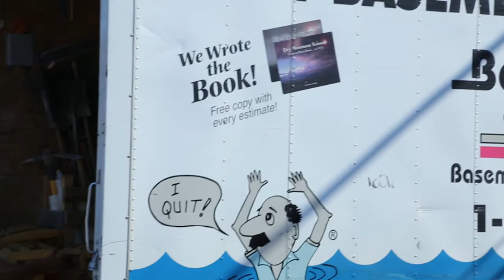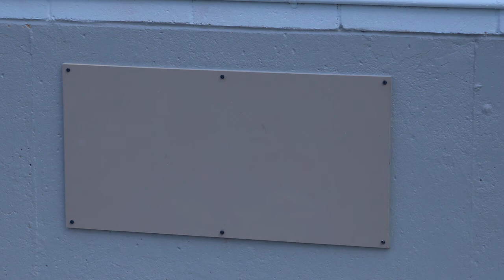Team Basement Systems Helps Restore Hurricane-Damaged Shiloh Baptist Church in Bridgeport, CT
As supporter of a local scholarship program, Larry Janesky, owner and founder of Basement Systems, Inc., was actively looking for possible recipients when he was referred to Rev. Carl McCluster, the senior pastor at Shiloh Baptist Church, for help with finding applicants.

During his meeting with the pastor, Larry had the opportunity to walk around the church and noticed that the roof of the building was badly damaged. He asked Rev. McCluster what had caused all the damage and the pastor explained that half of the roof was destroyed by Hurricane Sandy in October 2012.

That devastating storm not only damaged the roof of the Shiloh Baptist Church, but also flooded the basement with 5 to 6 feet of sewage water, completely ruining the day care center, the community room and the kitchen, which were all located in the flooded area.

The building suffered $125,000 worth of damages, but the insurance company would only cover $25,000, leaving the congregation to pay for the bulk of the repairs. Shiloh Baptist Church operates on a tight budget, spent mostly on programs to help the local community. For that reason, since the fall of 2012, they have been struggling to obtain both funds and professional work to get the building properly restored.

Members of the congregation had helped with cleaning up and patching some shingles on the roof, but while they did their best, there weren't any real tradesmen in the congregation to professionally install a much needed brand new roof for the Bridgeport church.

When Larry learned this, he realized that this small, but caring congregation had suffered long enough. After almost 2 years of dealing with water leaking through the roof every time it rained, they couldn't be made to suffer through it any longer, so Larry decided to step in and help out.

Most importantly, he decided to do it right away. Larry knew he had some employees and some good, skilled friends in the vicinity that would be ready to volunteer for a project like this.
Larry and his team at Basement Systems were all very busy at the time of renovations, as they had also been preparing for the company’s annual convention – a national 3-day event that would bring 1,200 people from all over the U.S. and Canada to the state.

Yet, even pressed by time, many employees volunteered and many of Larry’s friends stepped in to provide their services. There were approximately 100 people involved in the project, arriving in rotating shifts. “I am so proud of my employees, friends and family”, says Larry. “They didn't ask me why. They asked when. And that was awesome!”

The roof was the biggest challenge. There were two layers of asphalt shingles to be taken off and while Larry and his team were well prepared to take on the project on their own, Klaus Larsen from Klaus Larsen Roofing answered and took over that part of the project bringing in highly skilled volunteers. Bartlett Contractors also pitched in sending professionals in their network to tackle the project.

Besides the roof, many other repairs were performed both inside and outside the building – which also received brand new interior and exterior painting jobs. Even the church’s new van received new lettering!

The church’s exterior is now painted in beautiful light blue shades and white trims, and a cross of white shingles designed on the brand new roof now gleams under the sun, and can be seen by the passengers from the train cars that run next to the church, and by the people coming and going through the Long Island ferry, just across the street.

Larry and the team at Basement Systems would like to thank the entire Shiloh Baptist Church congregation for the warm welcome, the prayers, the help and the opportunity to give something back to the community. We also would like to thank all of our volunteers, with special thanks to Dr. Energy Saver of CT, Klaus Larsen Roofing, Bartlett Contractors, and CT Electrical Services, ABC Supply & Co. for all their help and support.